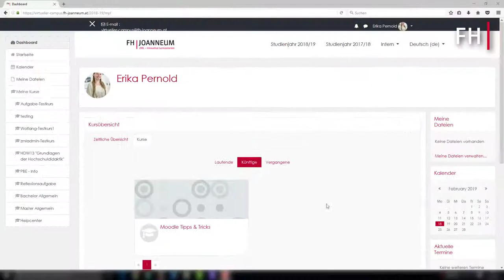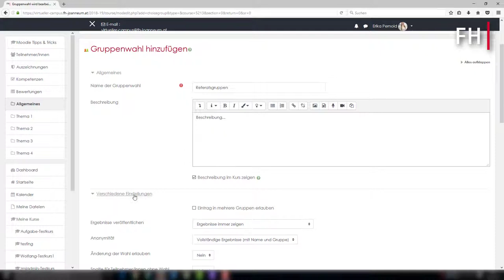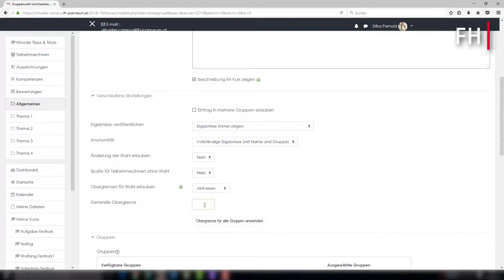Moodle mit Tina - Gruppenwahl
Moodle - Tipps und Tricks für Lehrende (Moodle V3.5)
Thema: Gruppenwahl

Inhalt und Sprache:
Tina Mossböck

Inhalt und Screencast:
Erika Pernold

Martin A. Gutzelnig